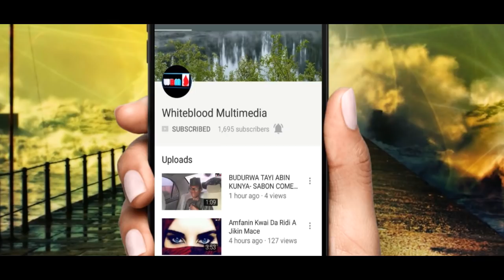DA SAURAN KALLO PART 12